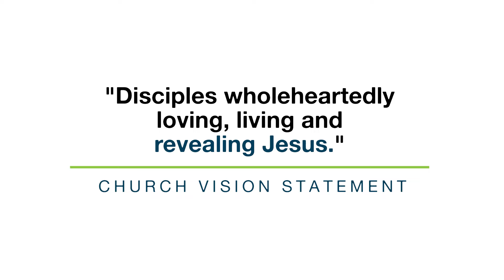May Mission 2022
Our vision as a church is to grow disciple-making communities growing along the Georges River and beyond revealing the love and life of Jesus for today impacting thousands of lives for eternity.

As part of this vision we partner with other disciple makers both within Australia and overseas. We support these communities through personal visits (when possible), prayer and finance. Our financial support is raised through the annual Mission Month Appeal in May each year.